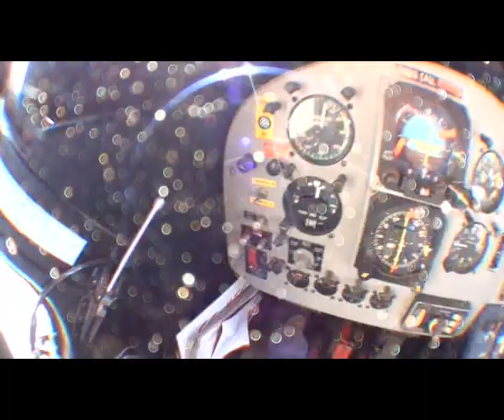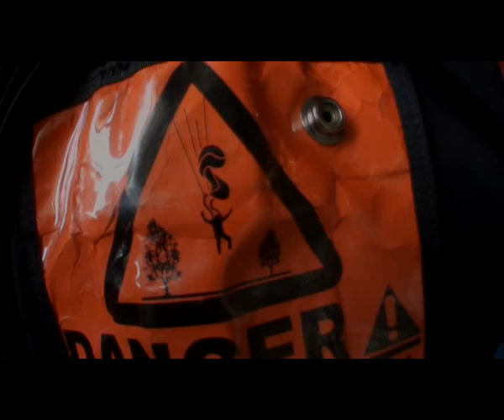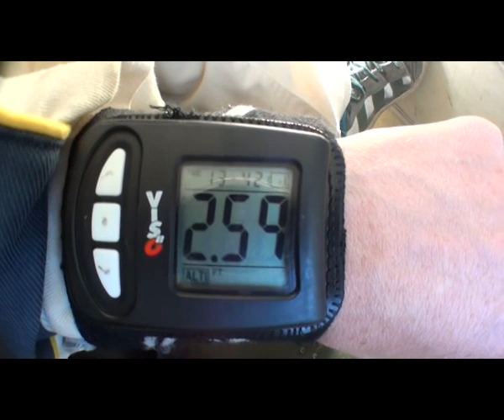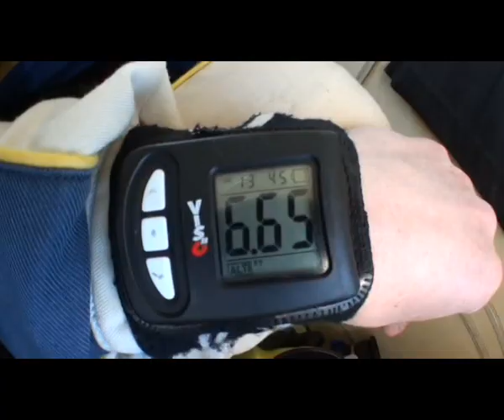SKYDIVE JITENJAL KANTI SINHA 2012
MY SKYDIVING EXPERIENCE IN VIDEO. THOUGH REAL EXPERIENCE IS THE BEST SPORTS, A PERSON CAN EVER HAVE IN HIS LIFETIME.